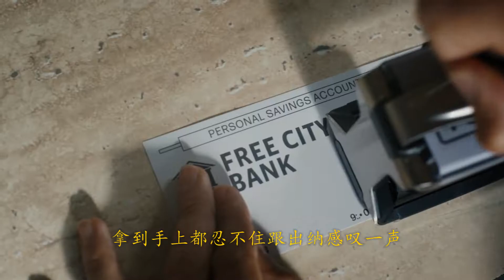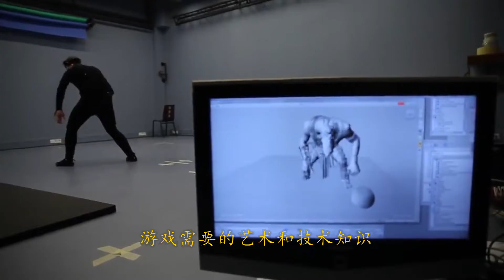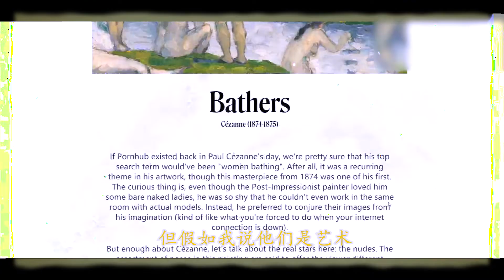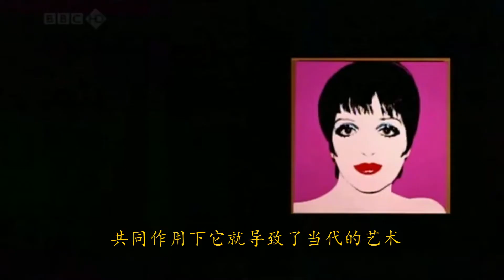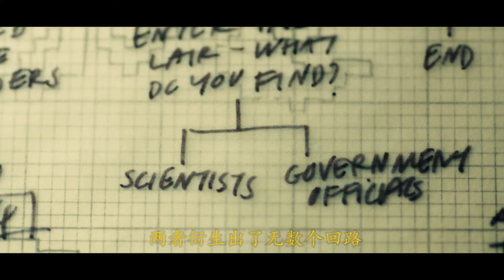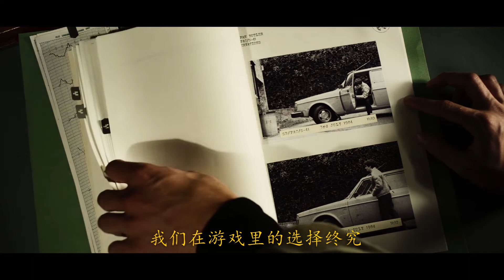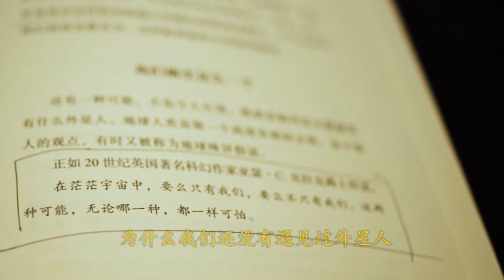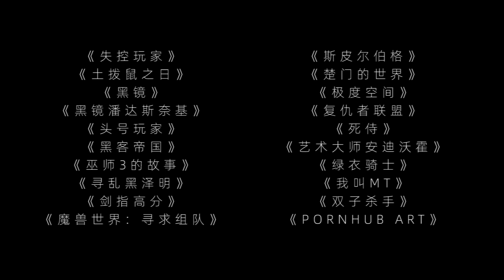脫稿玩家/失控玩家：電影or遊戲？誰是現代人的造夢機？！丨中隊長的拉片筆記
這部片子還是要看2D，如果你的影院是2D放映的，認準這樣的良心影院～